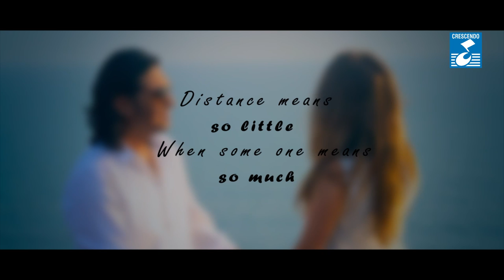TERE BINA || SAMEER KHULLAR || ROMANTIC POP ROCK LOVE SONG || VIDEO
To set Tere Bina as your caller tune :

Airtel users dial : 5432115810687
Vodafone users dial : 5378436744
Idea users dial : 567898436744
Docomo :  SMS TB to 8436744
BSNL (N) SMS TB to 6177822
BSNL (E) SMS TB to 8436744
BSNL (W) SMS TB to 6177822
BSNL (S)SMS TB to 8436744
Aircel :  SMS TB to 6177822
Reliance :  SMS TB to 8436744
MTS : SMS TB to 6178494

Middle East
Virgin Mobile : SMS TB to 8436744
Uninor : SMS TB to 8436744
Uninor Comviva : SMS TB to 6179018

About the Song:

'Tere Bina' is a song that shows the brighter side of being distant from your love.

Being distant from our beloved makes us miss our partner and feel gloomy. Sameer Khullar – The Singer, Music Director & Lyricist of 'Tere Bina' believes in the fact that it's only the absence that makes heart grow fonder. His song 'Tere Bina' truly justifies this reality and shows the happier side of a couple who are distant, missing each other but still very much in love.

It conveys the message "Distance means So Little when someone means So Much"

The song also marks Sameer Khullar's debut as a singer. It's a pop rock composition wherein the best people from the music circuit from various countries have come together to create a masterpiece. The video is directed by Aziz Zee (Dubai) featuring Sameer Khullar (India) & Maria Jurkina (Russia). The female vocals are done by Shashika Mooruth (South Africa) & the song is mastered by Steve Nagasaki (USA)

Credits:

Producer: Esha Khullar & Ritu Khullar
                 (for Music Manthan Productions)

Music Director : Sameer Khullar

Male Singer : Sameer Khullar

Female Singer : Shashika Mooruth

Lyrics : Sameer Khullar

Music Producer : Gaurav Chintamani

Recording and Mixing Engineer : Gaurav Chintamani

Recorded and Mixed at Quarter Note Studio, New Delhi

(Female Vocals Recorded by Julien Mascarenhas at Re n Raga Studio, Mumbai)

Mastering Engineer : Steve Nagasaki

Mastered at Nagasaki Sound Studio USA

Artist (Video) : Sameer Khullar & Maria Jurkina

Video filmed by: Psychotic Brothers

Makeup/Hair : Crystal Fernandes

Director of Photography : Mohamed Jaffer

Director: Aziz Zee

Special Thanks to Rohit Jadhav for Location Courtesy : PAPPI CHULO HOSTEL  -  Vagator (Goa)